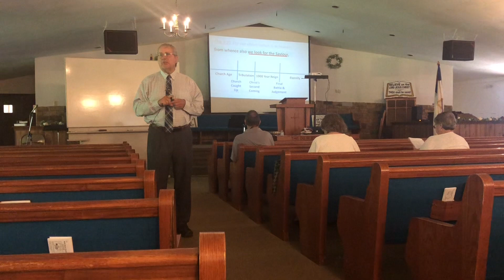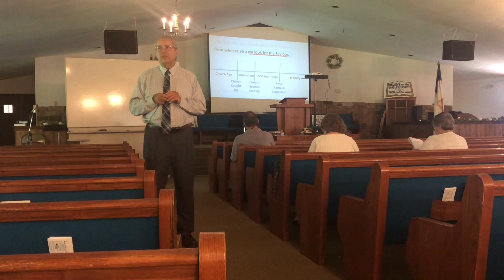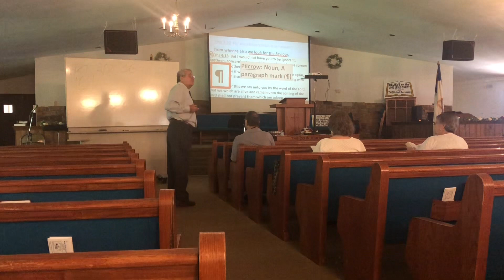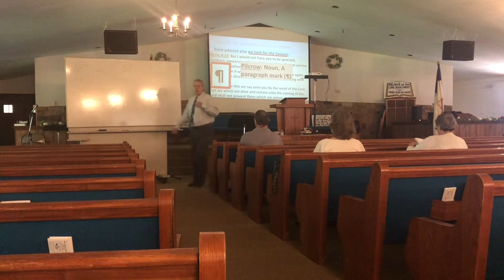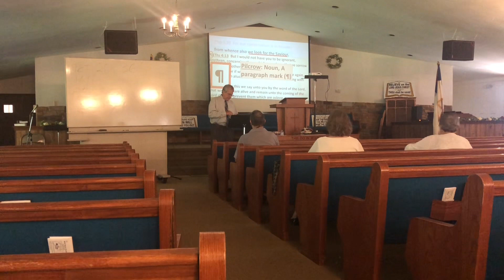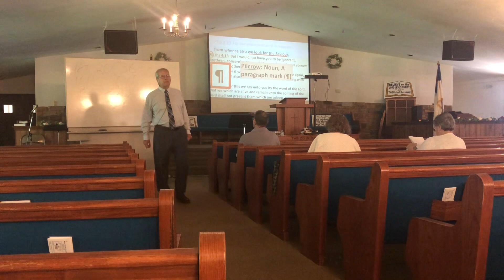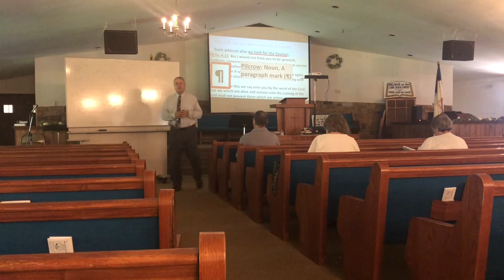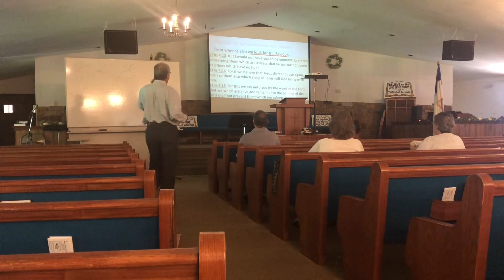The Interesting Pilcrow